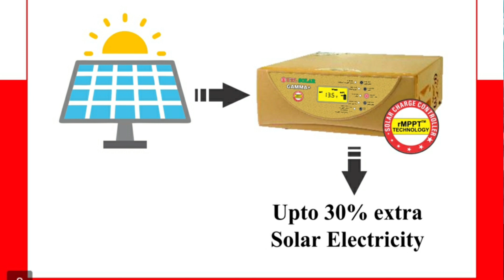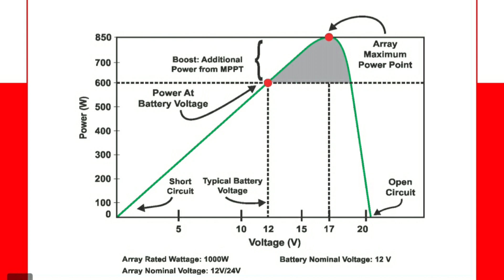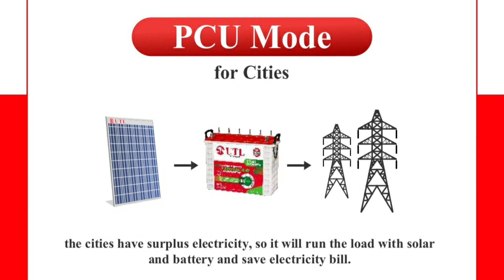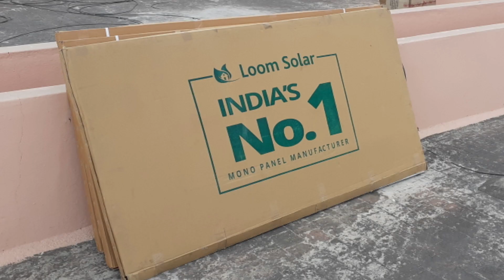UTL GAMA + MPPT Solar inverter full exploration in தமிழ்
utl gaama + mppt solar inverter advantage,disadvantage full exploration

Any ac to convert solar ac